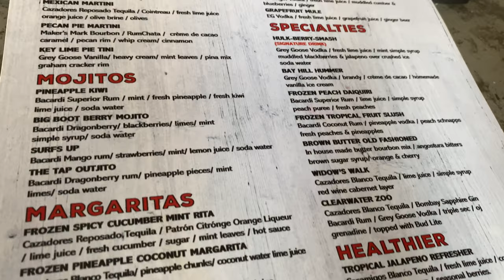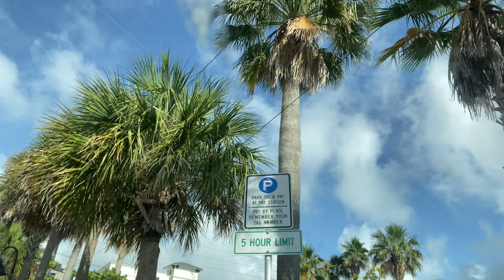Clearwater Beach Bars and Restaurants // Clearwater Beach Florida Vlog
In today’s Clearwater Beach, Florida vlog, we check out one of our favorite Clearwater Beach restaurants! We love Jimmy Hula’s for their really fun and unique tacos. But before dinner, we check out a new to us spot for some drinks at Hogan’s Hangout located in the heart of Clearwater Beach!
Follow me for more content!